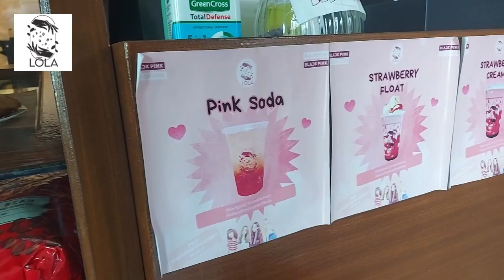LOLA coffee shop (walkaround)